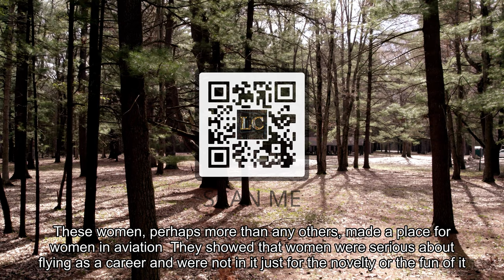United States Women in Aviation Through World War I: 04 Premier Performers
SERIES PUBLICATIONS OF THE SMITHSONIAN INSTITUTION.
SMITHSONIAN STUDIES IN AIR AND SPACE  NUMBER 2.
United States Women in Aviation through World War I.
by Claudia M Oakes.

Visual audio book with closed captioning read along created by Photations.
Video streaming, video direct download and legal torrents as well as YouTube Edition info can be found on our LCD-Compendium webpage for United States Women in Aviation through World War I.